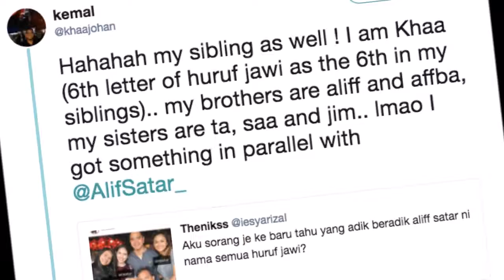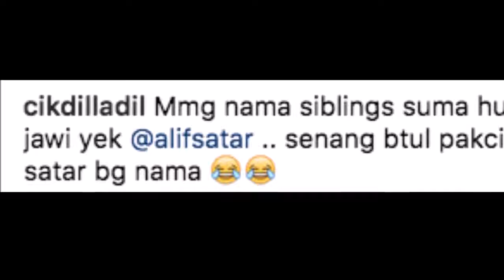Adik Beradik alif Satar Semua Nama Jawi Aliff,Ba,Ta..